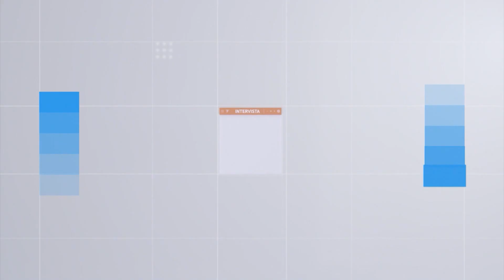EDICIONI QENDROR I LAJMEVE ORA 20.00, 25 MAJ 2022